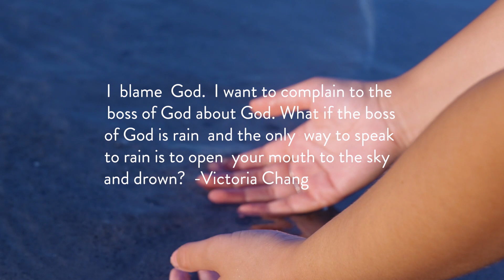Grief Space pt 1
we're not sending emails through the apocalypse. in the absence of adequate grief rituals for us to process ~all of this~ i made my own.
join our shiny new discord to participate in this and future missions

We have new, pledge what you can tiers, where you can get more exclusive content for less money (or more money, if you’re feeling generous and want to support an independent artist)

🦇Join The Radish Collective by October 7th, 2021 and I will write you a note and send it to you in the mail to say thank you. 🦇

Anyway, patron or not, thanks for your attention, and your comments, and for helping make it even possible that I could get to this place.

Let’s see where we go from here.